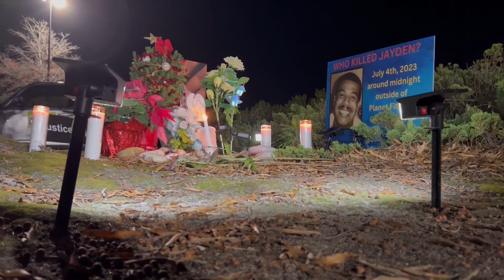Suspect arrested in 2023 murder of Jayden Harrison outside Planet Fitness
Greenville police released a media update Friday evening that announced the news of an arrest in the murder of Jayden Harrison. Erin Jenkins spoke with Jayden's mother, Susan Harrison to get her response to the news.